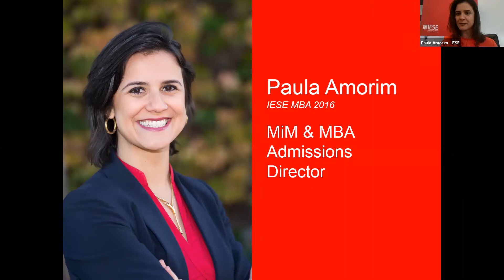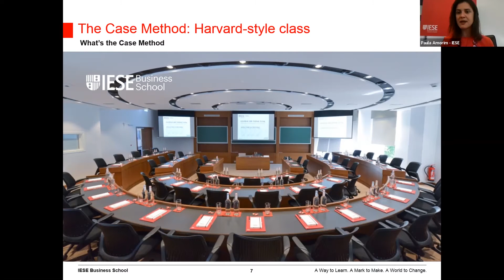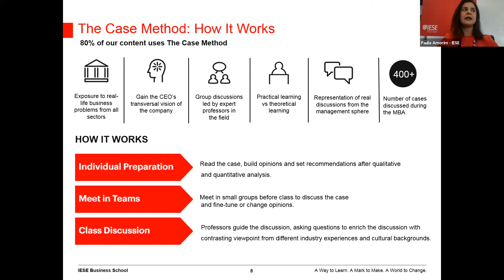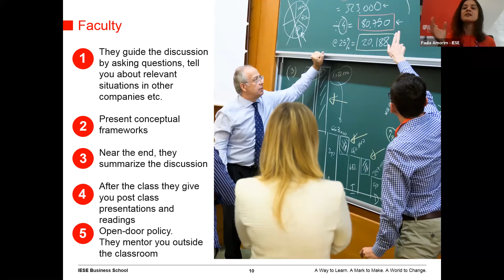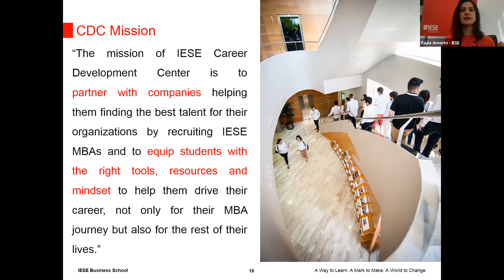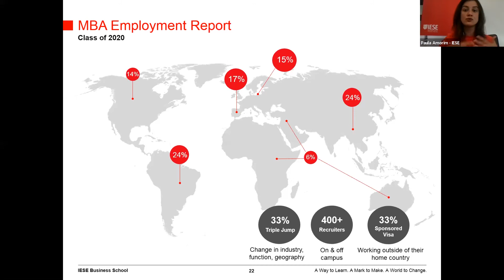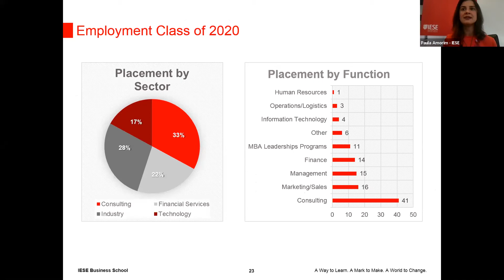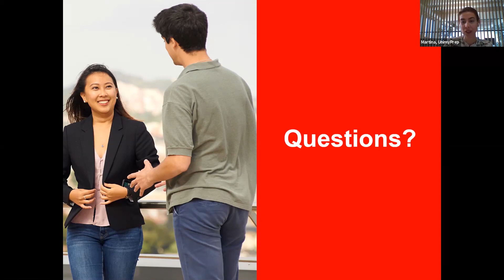(Webinar) Limitless Learning: A Global Perspective Through IESE’s Case Method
IESE’s case method is a learning methodology built on learning by doing and which aims to prepare students for strategic decision making in companies through the practice of real situations in the global business world. This further encourages exchange of ideas, culture and experiences within the international cohort in a dynamic and safe academic environment.